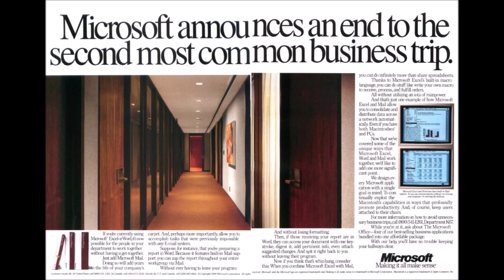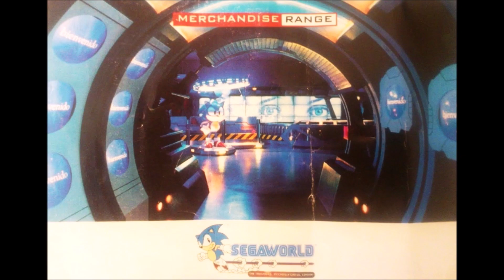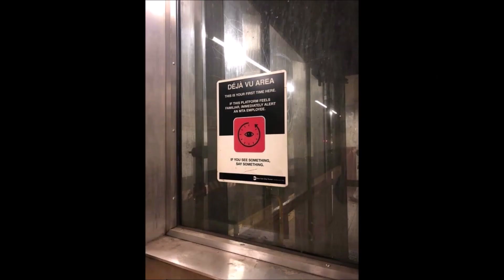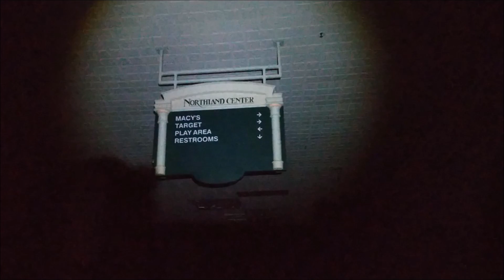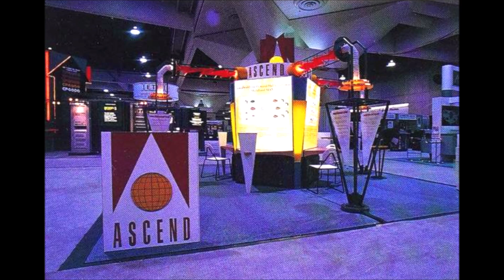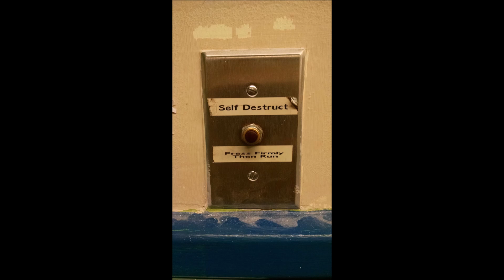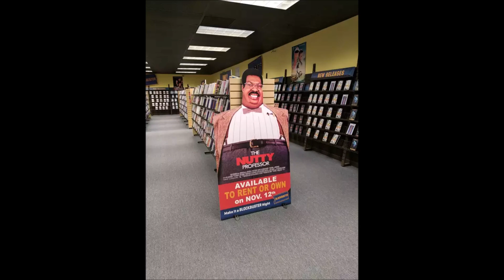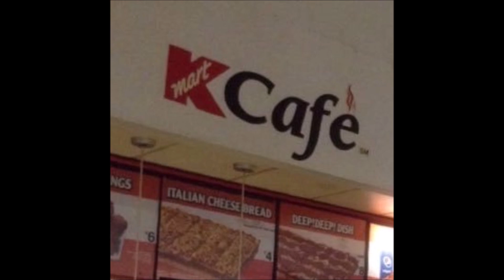pictures that are familiar and uncanny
Molly Nilsson - Fearless Like a Child (0:00)
ベリキャンディ -日が終わった (4:02)
Pictureplane - Aerial Black (6:38)
Vitesse X - RUReady (10:40)
Ｒｕｎｎｅｒｓ Ｃｌｕｂ ９５ - Pastel Skies (14:36)
The Wake - Plastic Flowers (17:51)
carpet dust - channel select (21:42)
Cause & Effect - Nothing Comes To Mind (25:43)
ベリキャンディ - 水族館 (30:33)
Prefab Sprout - Bonny (32:30)
Saw Teeth - Desolation Dawn (36:14)
ベリキャンディ - サウナ (40:40)